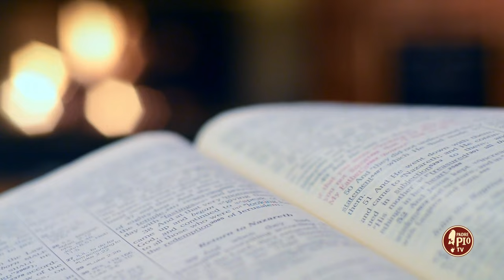E' possibile vivere le Beatitudini? (Dritto al Cuore 13 Aprile 2024)